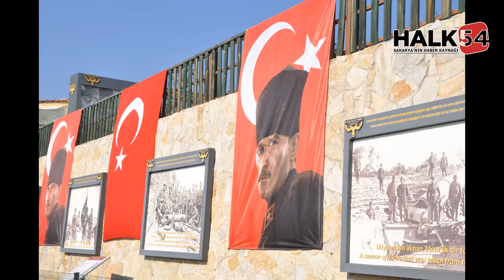Çanakkale Geçilmez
Kayseri 1. Hava İndirme Tugay Komutanlığı'nda görev yapmış ve terhis olmuş paraşütçü komandoları, Çanakkale Şehitler Abidesini ziyaret ettiler.